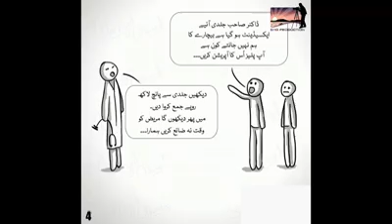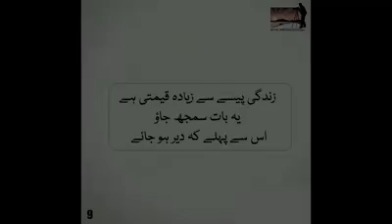Life is important than money